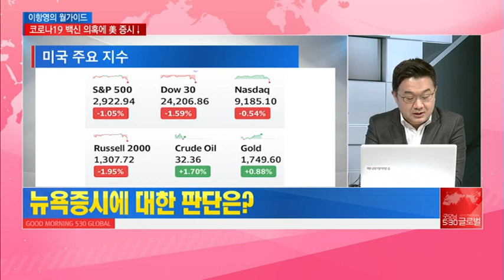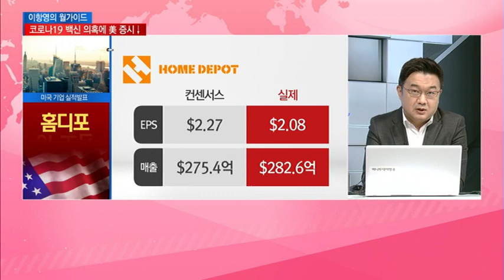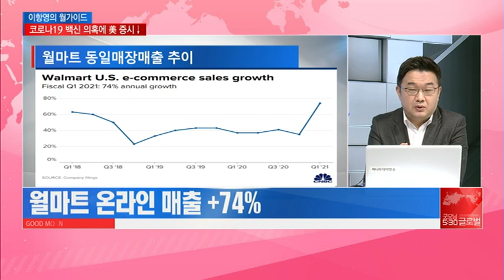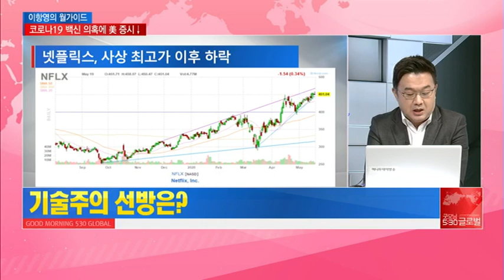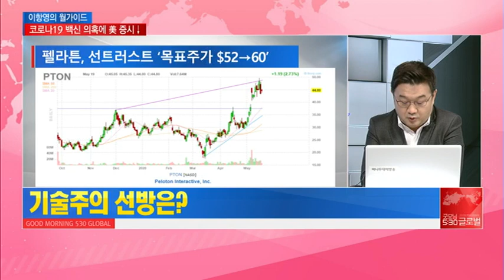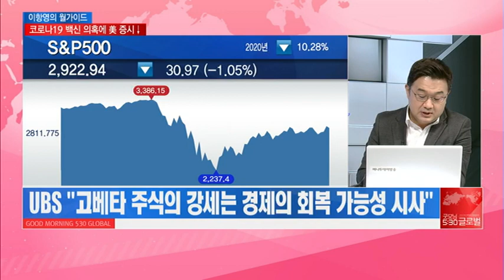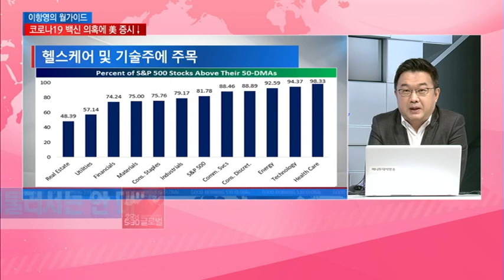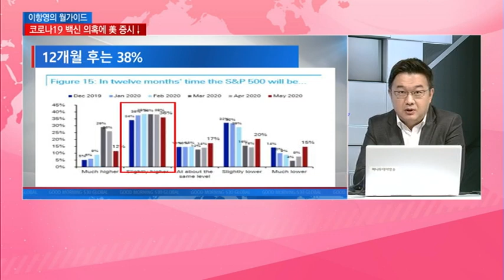[이항영의 월가이드] 모더나 백신 의혹 일파만파 '과학은 숫자로 증명해야' / 머니투데이방송 (증시, 증권)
05/20 굿모닝 530 글로벌 2부

Q. 뉴욕증시에 대한 판단은?
Q. 기술주의 선방은?
Q. 월가의 시각은?